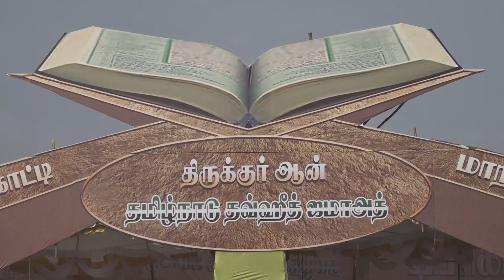திருக்குர்ஆன் மாநாட்டில் கலந்துக் கொண்ட மக்களின் கருத்து!! பாகம்-14